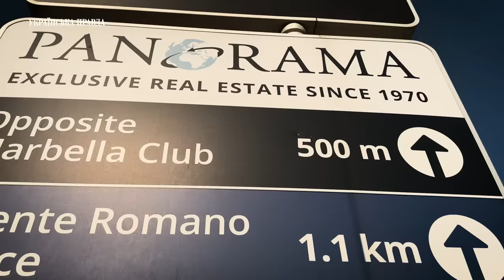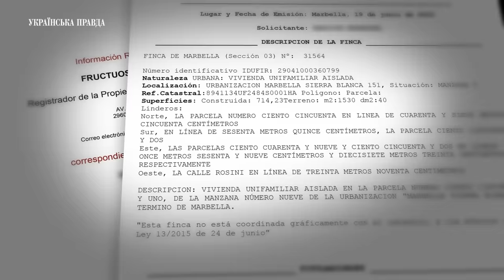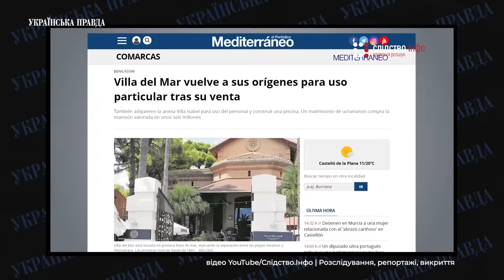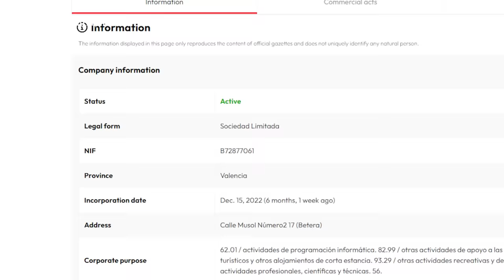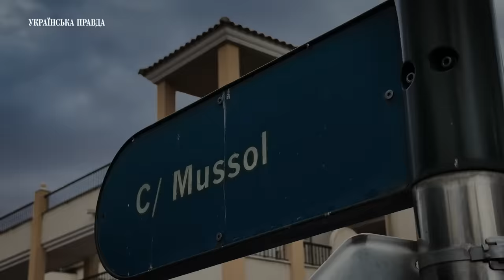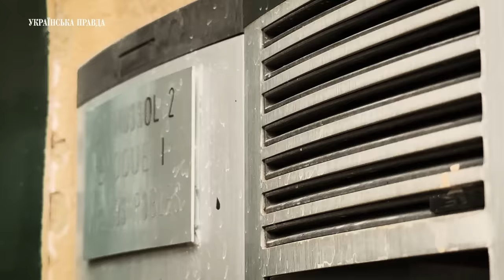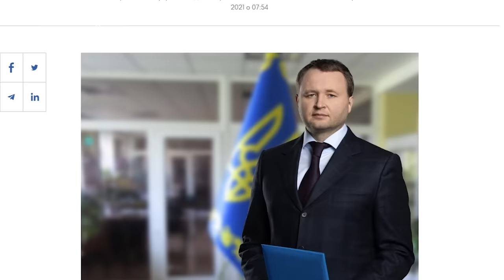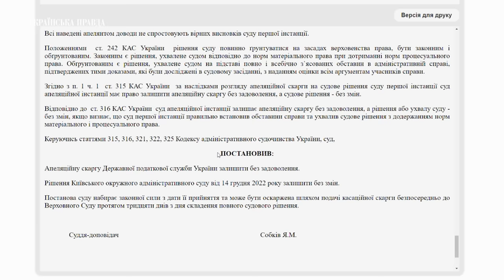“Батальйон Іспанія”. УП навідалась в гості до одеського воєнкома та інших українських мільйонерів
На початку 2023-го  року заступника генерального прокурора Олексія Симоненка було звільнено через новорічний вояж до іспанської Марбельї, де під час повномасштабного вторгнення оселилась родина чиновника.

А вже на початку весни ту ж таки Марбелью прославив одеській військовий комісар, мати якого, як виявилось, стала власницею тамтешньої вілли вартістю кілька мільйонів євро

"Українська правда" вирушила до Іспанії на пошуки українських віп-біженців, топ-втікачів та інших відомих поціновувачів королівства.

Автор: Михайло Ткач
Режисер: Андрій Ігнатенко
Оператор: Ярослав Бондаренко
Звукорежисер: Дмитро Козиренко
Редактор-аналітик: Катерина Каплюк